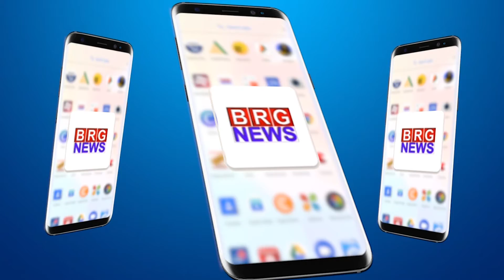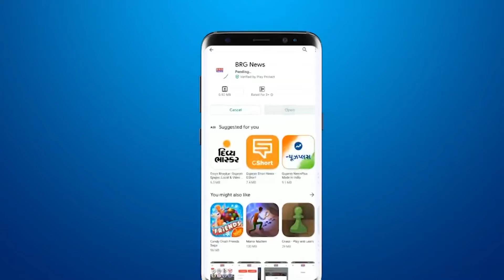Sinor में बहनोंने Sheetala Satam के पर्व को लेकर शीतला माताजी की पूजा की | Sinor Hindi News